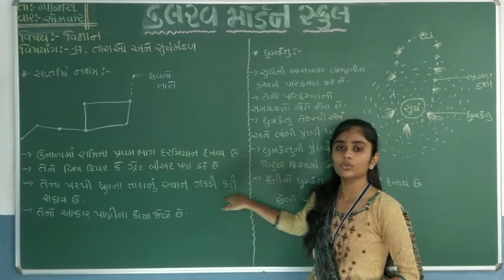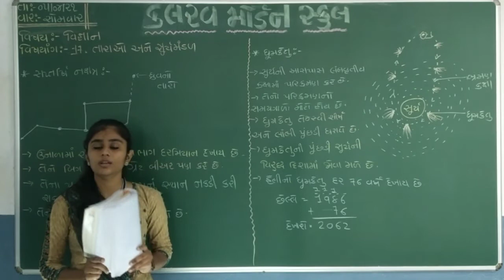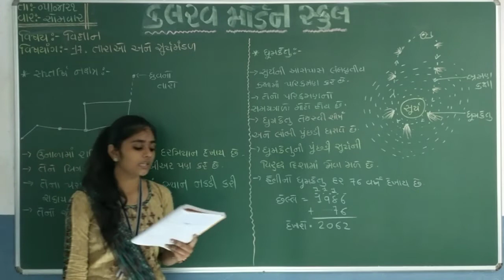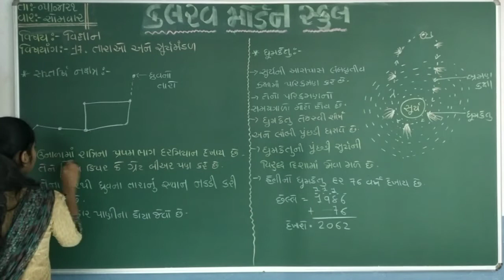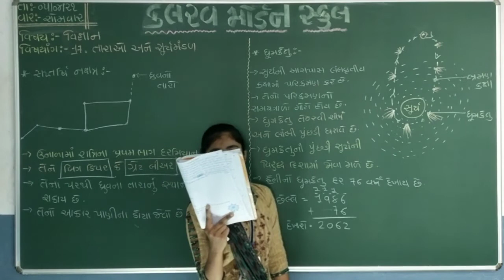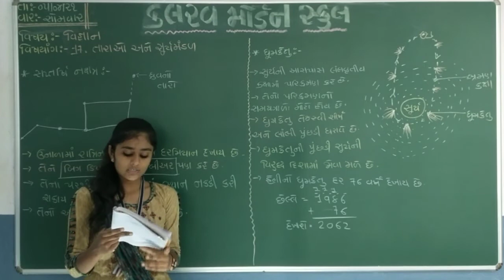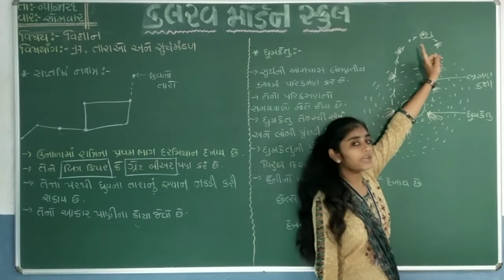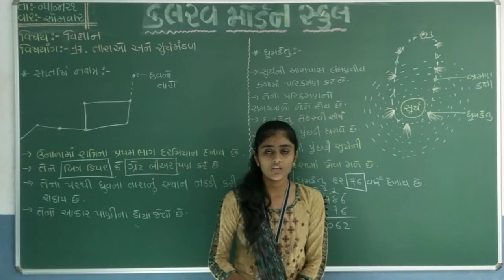std 8 science 05 04 21